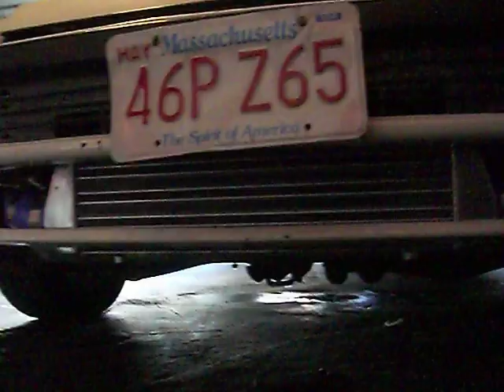a regular day at h marks the spot.